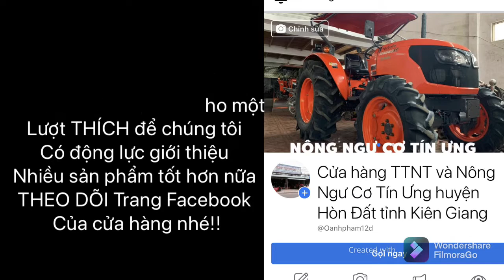15-12 🚜TRACTOR KUBOTA L4508DI & DÀN KRX220 về NINH GIANG HẢI DƯƠNG 🤝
🤝 CHÂN THÀNH CẢM ƠN QUÝ KHÁCH ĐÃ TIN TƯỞNG VÀ MUA MÁY TẠI CỬA HÀNG CHÚNG TÔI!
CHÚC QUÝ KHÁCH THẬT NHIỀU SỨC KHỎE VÀ THÀNH CÔNG!!

🔶 ĐỊA CHỈ : CỬA HÀNG NÔNG NGƯ CƠ TÍN ƯNG - QUỐC LỘ 80 (CÁCH TP RẠCH GIÁ 20KM VỀ HƯỚNG TP HÀ TIÊN) - CHỢ MỸ THÁI (BẾN ĐÒ MỸ THÁI) - SỐ 788-ẤP SỐ 8-XÃ SƠN KIÊN - HÒN ĐẤT - KIÊN GIANG.

➡️ QUÝ KHÁCH CÓ NHU CẦU THAM KHẢO CÁC LOẠI MÁY CÀY - MÁY DẦU - DÀN XỚI... ĐỪNG QUÊN GHÉ QUA 2 KÊNH YOUTUBE :

➡️TRANG FACEBOOK : CỬA HÀNG TTNT & NÔNG NGƯ CƠ TÍN ƯNG HUYỆN HÒN ĐẤT TỈNH KIÊN GIANG

ĐỂ NHẬN ĐƯỢC THÔNG BÁO CHO VIDEO VỀ CÁC LOẠI MÁY SỚM NHẤT NHÉ!